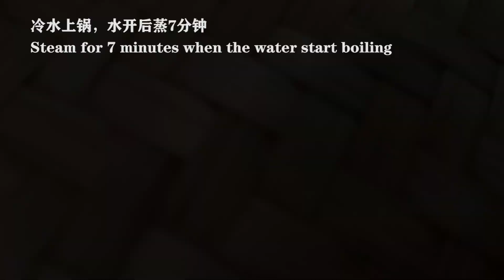Rose Steamed Buns | 玫瑰花小馒头 | 怎么做高颜值好吃又好看的牛奶小馒头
吃的是馒头，玩的是艺术，喜欢的可以做吧，带着小朋友在家玩面团

This recipe can make 26 Rose buns  配方可以做26个玫瑰花小馒头
Ingredients：
* 150g       All purpose flour      中筋面粉       1cup
* 78g        Milk     牛奶     1/3cup
* 1.5g     Yeast         酵母         1/2tsp
* 15g      Sugar   糖      1tbsp+1/2tsp
* 6g      Butter     1/5oz

Ferment for about 30 minutes, Then start steam with cold water. Steaming for about 9 minutes, then turn of the heat.
醒发30分钟左右，然后冷水上锅蒸9分钟关火